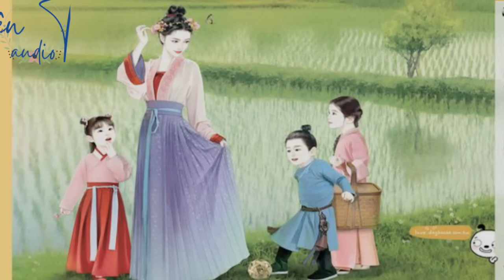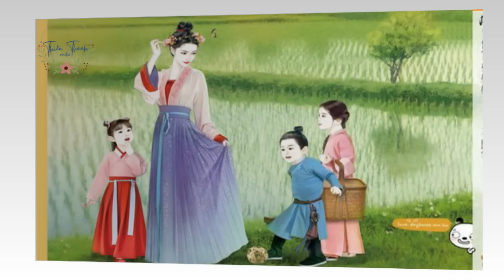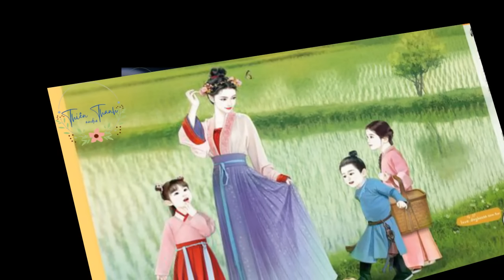XUYÊN QUA NÔNG PHỤ LÀM GIÀU NUÔI CON - TẬP 3 - Ngôn Tình, Xuyên Không, Điền Văn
Thể loại: Xuyên không, nông thôn, làm ruộng, chuyện nhà
Nhân vật chính: Tiêu Lê Hoa, Tạ Hữu Thuận, cả nhà Tạ gia ……
Tình trạng sáng tác: đã hoàn
Độ dài: 103 chương
Bản convert: Tiểu Tuyền

Phụ nữ lúc nào cũng sống vì chồng vì con hy sinh mọi thứ nhưng liệu họ sẽ nhận được gì? Cũng như nữ chính Tiêu Lê sống ở thời hiện đại cũng một lòng vì chồng  mà đã nhiều lần không giữ được con đến nổi cô bị mất đi năng lực làm mẹ. Thấy cô như vậy đáng lẽ chồng cô phải yêu thương cô hơn đằng này chồng cô lại thay lòng đổi dạ, bên ngoài có tiểu Tam

Tiêu Lê mượn rượu giải sầu xuyên qua thành cô gái Tiêu Lê Hoa ở cổ đại.

Tiêu Lê Hoa là một nữ nhân ham hư vinh lười biếng, người gặp người chán chó thấy chó ghét, khi Tiêu Lêbiến thành nàng lại mừng rỡ như điên, bởi vì nàng có hai đứa con trai, nàng thề cố gắng làm giàu cho hai đứa con có cuộc sống  tốt nhất.

Cha của bọn nhỏ dường như không tệ, vậy thì cùng nhau sống tiếp.

Có điều người ở nhà chồng thật  đủ cực phẩm, hay là trốn chút thôi